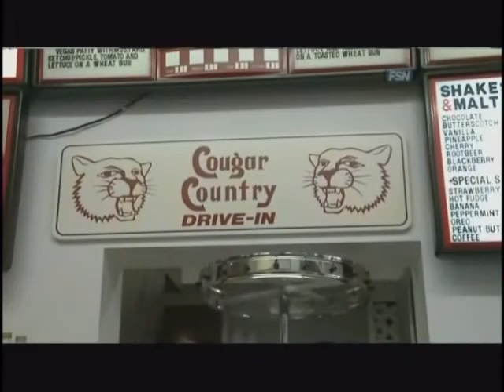CAL at WSU, 11/6/2010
Cal tops WSU, 20-13